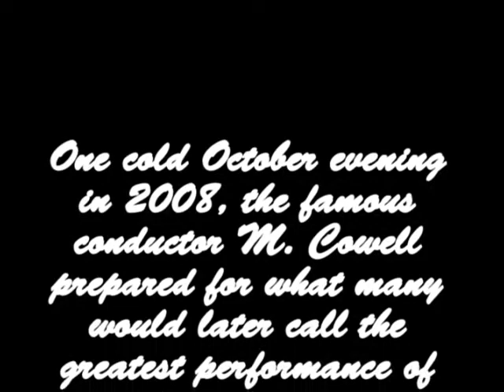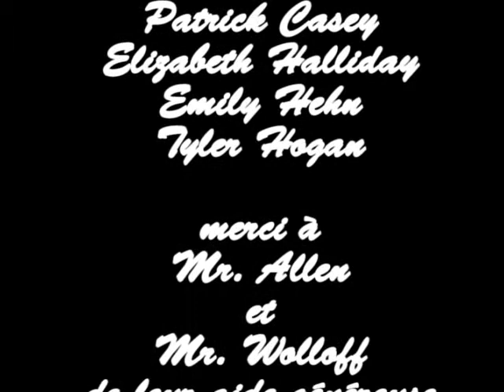Alouette - Mr. Cowell's French Classes 2008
done by the King Philip Class of 2013
"Alouette, Alouette!"